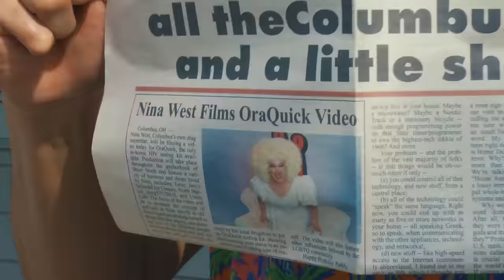Nina West - Treat Yourself, presented by OraQuick (Official Music Video)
With gayborhoods shifting and sometimes disappearing altogether, Nina and OraQuick celebrate the places and spaces most dear to the community, including Columbus’ beloved Short North. You can love your community, and have it love you back — but that love starts with you.

Watch Nina take to the streets of her hometown to deliver the news with Mark Kanemura as the pair go on a sunny day-long frolic that concludes with a vital message of self-care: know your HIV status.  Learn more about OraQuick and pick up a kit for yourself